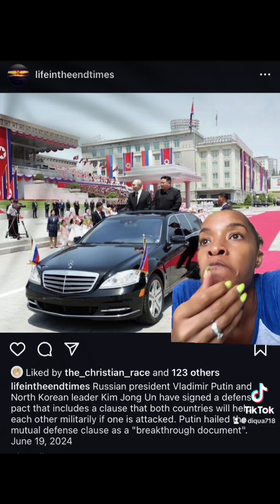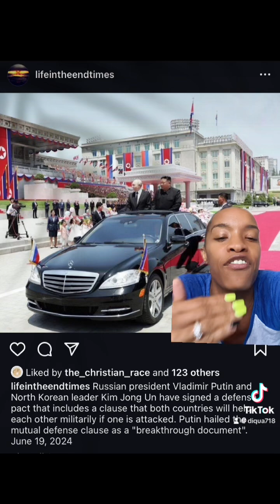Russia teams up with North Korea